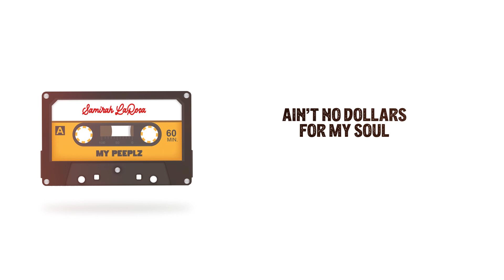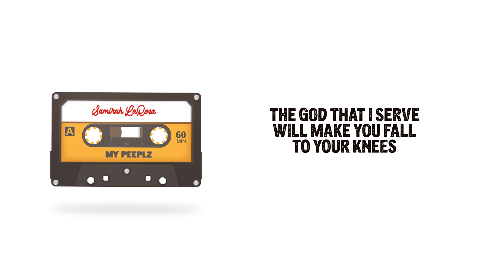My Peeplz Official Lyrics Video - Samirah LaRosa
My Peeplz is a song based on the world we live in today with reference to corruption, controlled media, fake rappers, injustices and the list is endless. The song is for those attempting to live their lives righteously against the odds of the negative trends of today’s society